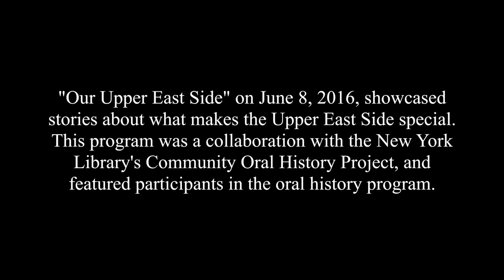Sarah Woodside Gallagher in "Our Upper East Side"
Sarah Woodside Gallagher tells rollicking true stories of the characters who populated her Upper East Side. She saw a lot of things that don't exist anymore - a kid from the neighborhood who delivered groceries and received an inheritance from a client, with unexpected results; the drag queen down the block with parents from dueling Italian families; and more!

Sarah Woodside Gallagher is a veteran of the entertainment business with a commitment to advancing all things environmental on the Upper East Side. She has been an Upper East Side resident since 1968.

Five Boro Story Project's “Our Upper East Side"
Recorded live at 67th Street Library in the Upper East Side, New York City

“Our Upper East Side: Story Exchange” was a public storytelling program that featured stories from selected participants in The New York Public Library's Community Oral History Project: Upper East Side Story.